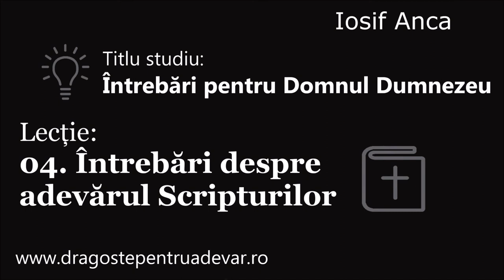Iosif Anca - Întrebări despre adevărul Scripturilor (Întrebări pentru Domnul Dumnezeu 4/10)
Seria de predici: Întrebări pentru Domnul Dumnezeu (lecția 04).